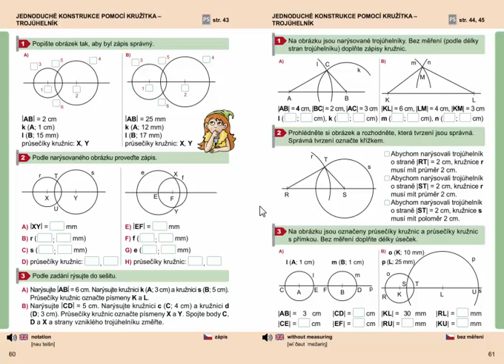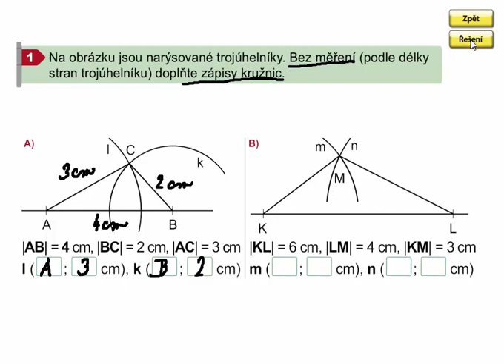Jednoduché konstrukce pomocí kružítka, Geometrie 3. ročník, strana 61, cvičení 1